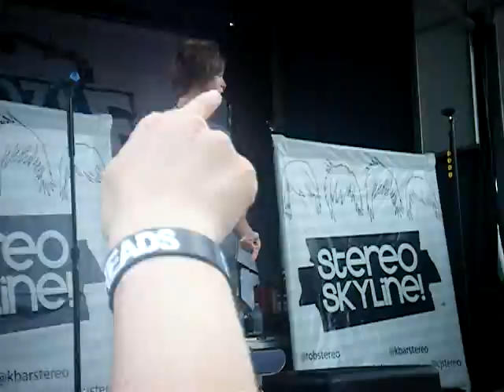Heartbeat - Stereo Skyline [Bamboozle Road Show 6.13.10]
These guys are amazingg